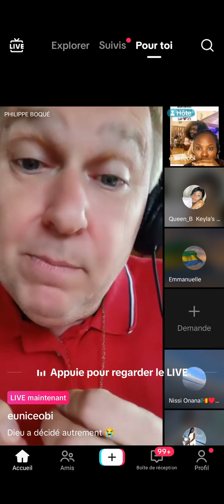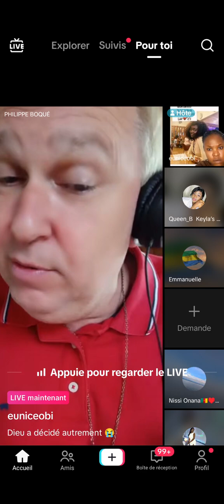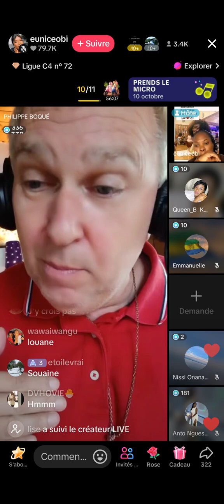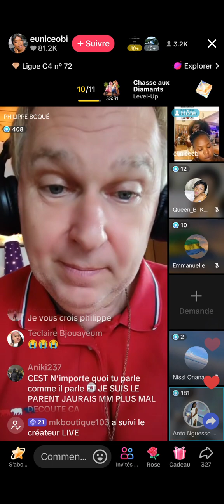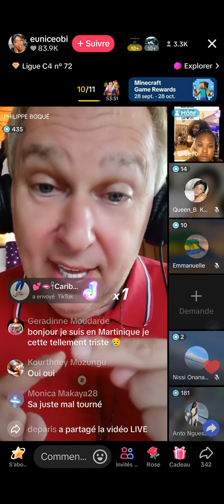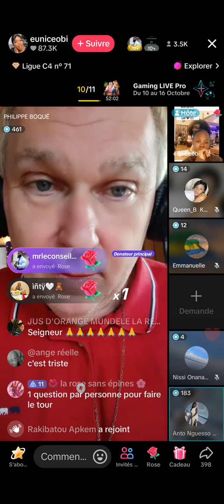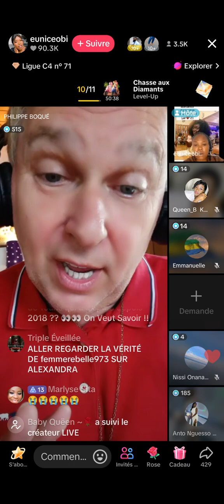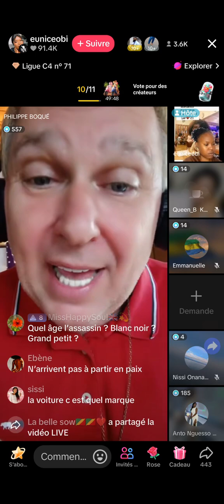révélation suspects numéro 1 de la mort d' Alexandra, immatriculation de sa voiture, etc